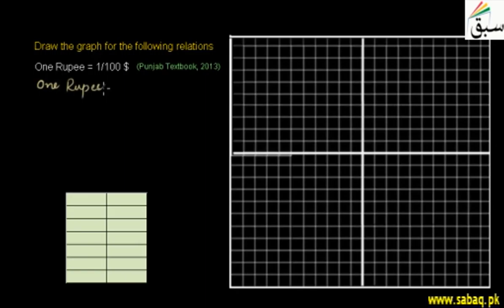Problem-Reading conversion graph-US dollar & Pak Rs, Math Lecture | Sabaq.pk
Problem on reading conversion graph of US dollar and Pak rupees
This video is about: Problem 1: Reading Conversion Graph of US Dollar-Pak Rs. Practice tests and free video lectures for Physics, Chemistry, Biology, Math’s, Computer Science, English & more subjects are also available at Sabaq.pk. So, subscribe to Sabaq.pk/Sabaq Foundation now and get high marks in your exams.

CLASSES WE COVER AT SABAQ.PK / SABAQ FOUNDATION:

1. KG
2. Class 1
3. Class 2
4. Class 3
5. Class 4
6. Class 5
7. Class 6
8. Class 7
9. Class 8
10. Class 9
11. Class 10
12. Class 11
13. Class 12
14. Class 13
15. Class 14
16. MCAT
17. ECAT
18. CSS

BOARDS WE COVER AT SABAQ.PK / SABAQ FOUNDATION:

1. FBISE
2. Sindh Board
3. KP Board
4. Balochistan Board
5. Cambridge

STUDY MATERIAL WE OFFER AT SABAQ.PK / SABAQ FOUNDATION:

1. Physics Lectures
2. Chemistry Lectures
3. Mathematics Lectures
4. Biology Lectures
5. English Lectures
6. General Science Lectures
7. Computer Science Lectures
8. General Math Lectures
9. Accounting Lectures
10. Statistics Lectures
11. Advance Accounting Lectures
12. Cost Accounting Lectures
13. Practice Tests
14. Physics Practical
15. Chemistry Practical